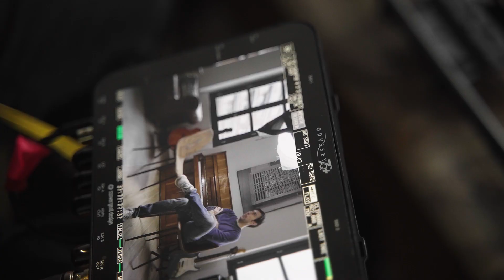Dormir tranquilo con Clara Lago y Beret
Irse a dormir tranquilo 💤 es importante para levantarse con fuerza al día siguiente. Clara Lago lo ha conseguido gracias a controlar los propios juicios internos y a seguir una dieta vegana. Y Beret, aprendiendo a mostrarse vulnerable.